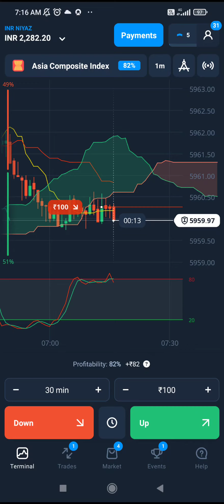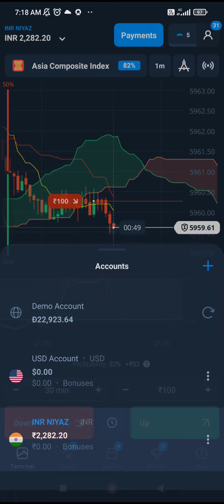OLYMP TRADE | UNBEATABLE STRATEGY | BINARY OPTION STRATEGY | NO LOSS | ₹700 TO ₹3500 JOURNEY